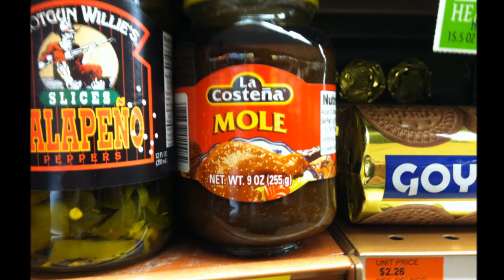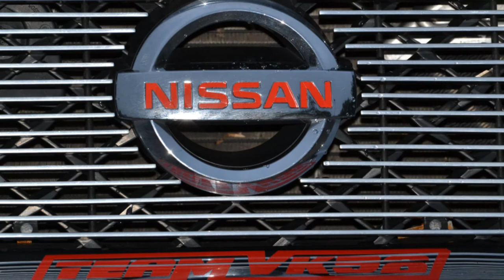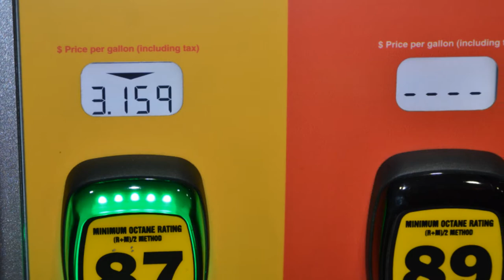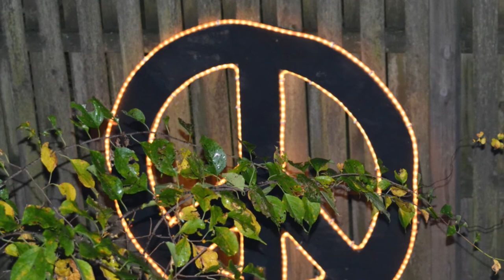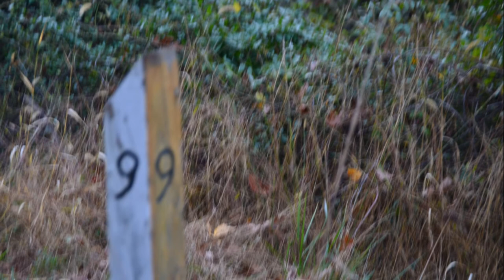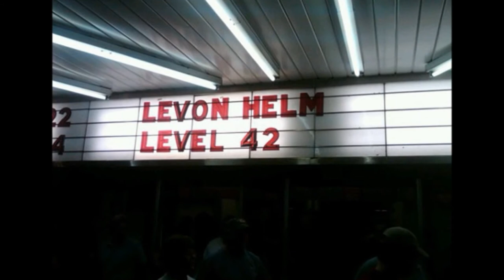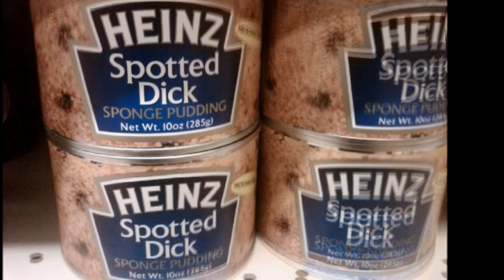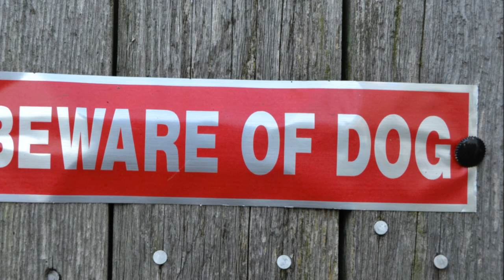Photography Slide show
Random unorganized photography of things passing by.